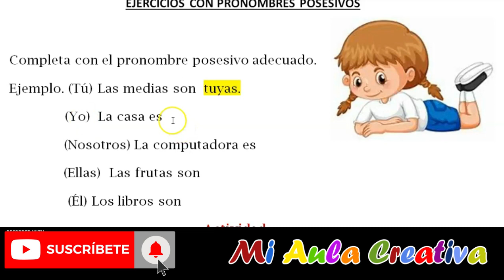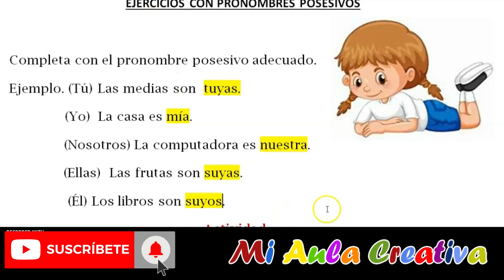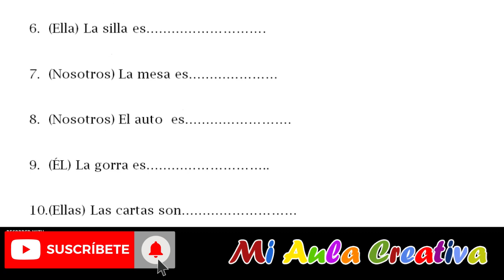EJERCICIOS CON PRONOMBRES POSESIVOS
Pronombres Posesivos